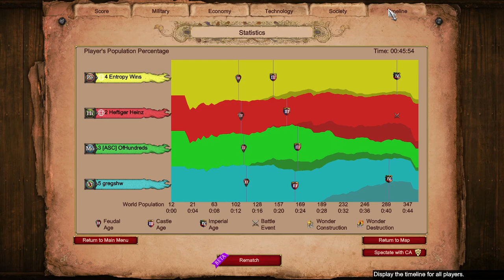Nomad 2v2 w/ Heftiger Heinz